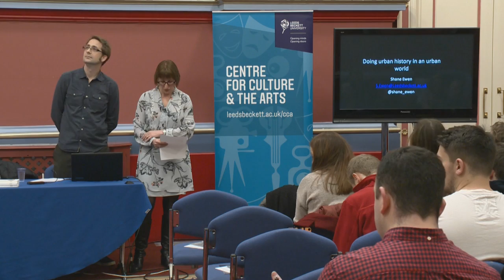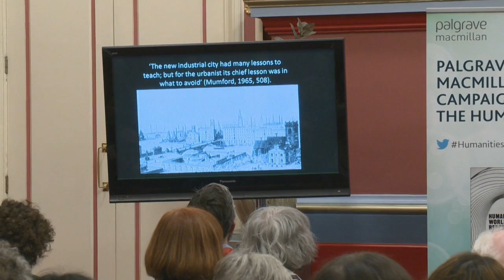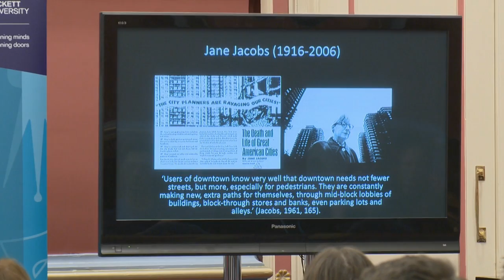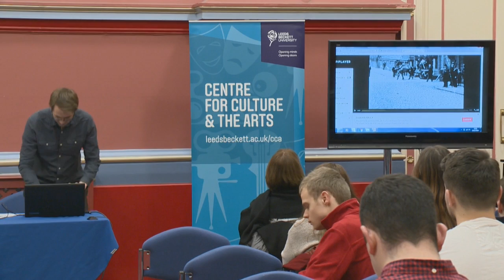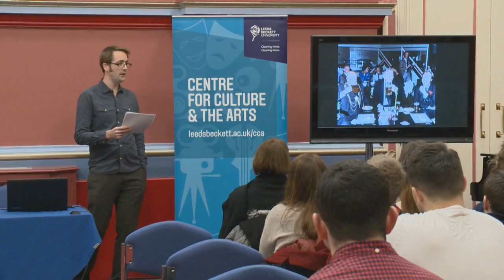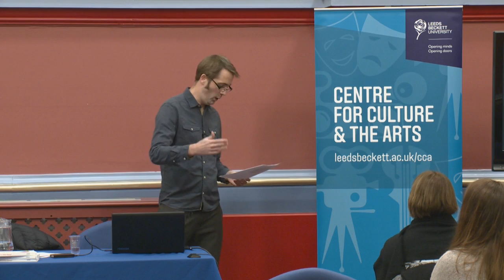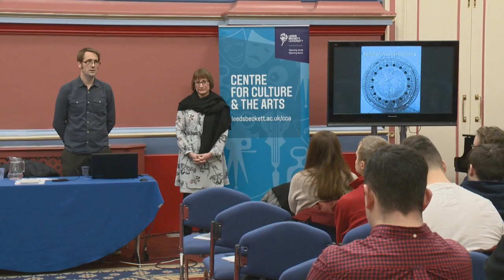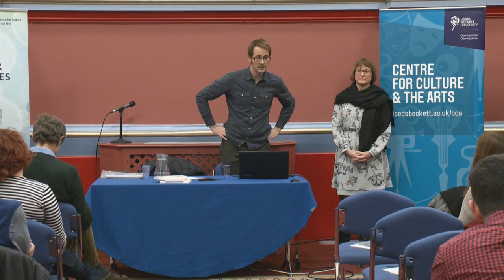Leeds Cultural Conversations - Doing Urban History in an Urban World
In an urban world, urban history is more important than ever, especially in explaining the huge social, economic and environmental challenges facing us all today, but also in
understanding our increasingly recognisable global urban culture.

By 2008, according to UN-HABITAT, the majority of the world’s population lived in towns and cities rather than the countryside. The vast majority of urban growth in recent decades has centred on Africa, Asia, Latin America and the Middle East, with many millions of people living in mega-cities and other urban agglomerations with populations exceeding 10 million.

In an urban world, urban history is more important than ever, especially in explaining the huge social, economic and environmental challenges facing us all today, but also in understanding our increasingly recognisable global urban culture. Urban history provides a combination of traditional and innovative approaches and ideas for researching the history of an urban place and its position in the wider world, and this talk, based on the speaker’s new book, What is Urban History? (Polity Press, 2015), will introduce and explore some of these through a series of examples.

This event is part of the 'Leeds Cultural Conversations' series, presented by Leeds Beckett University and Leeds City Council. 'Leeds Cultural Conversations' are a series of monthly talks programmes by the Centre for Culture & the Arts at Leeds Beckett University.